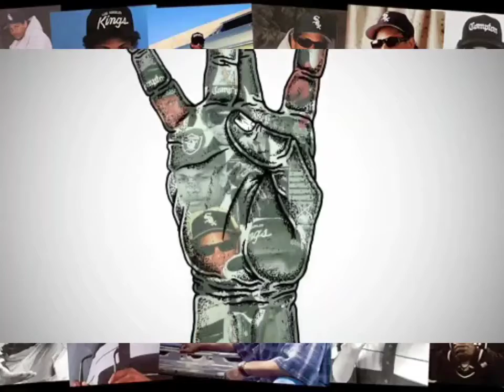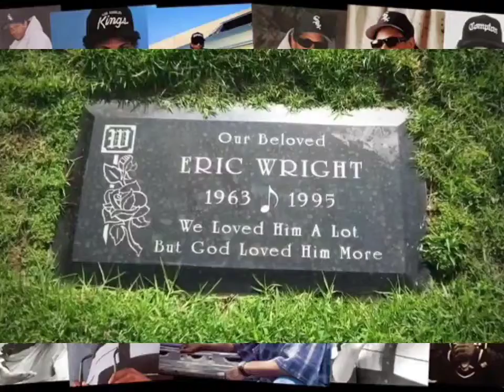Eazy-E - Eternal E (Instrumental)(High Quality Remastered)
Yo, this is Yella
As we wind down to the final song
I wanted to make this one to remember my lil' nigga E
I know he wanted this track on his record
Though he was taken from us too god damn soon
So I finished it for him, peace nigga

We did a song "Fuck Tha Police", U know
And everybody been hearin' fuck sayin'
Fuck tha police for years and years and years
And finally it took a MF'A to video tape
A nigga gettin' the shit beat out of him
For everybody else to say fuck tha police
And we did fuck tha police, people put us down
And sayed we were ahead of our time, U know it
Took the video, U know, ya shot by accident
To tell the truth and open the world's eyes
Yes, we do have a serious problem in L.A
And other citys true retaliate happens all the time
People tryin' to change things for years but I don't
Think anything is gonna help the problem is to deep
N.W.A. is just bein' brutally honest

City of Compton (x2)
City of, city of Compton, baby, baby

They swearin' on cable TV it ain't teachin'
Nobody nothin' new cause little kids grow up
You know one, two years old hearin' there mother
Sayin' fuck this, you little son of bitch I beat
The shit out of you and all this shit and you know
They pick up from all the shit and you know so they
Learn shit, you know, it's not gonna be teachin'
MF'AS nothin' new cause I got some new words
For your ass
Number one: We don't tell you to go out and gang bang
We tell you ya know and our songs is as you
Know if U could go out stealin' and killin'
And beatin' up people all day but that person
Ends up dead or in jail sometimes he gets away
You know and we don't have no rags no red no blue
Rags and tellin' we gonna go out and creep or go
Out and do that other thing or whateva it is
You know we ain't tell you to be joinin' no gang
Or whateva else

Rollin Down (x3)

Eazy-muthaphukkin-E
The hip-hop thugsta
From the CPT
Compton style
Real niggas
Nigga for life
We don't die (x3)
I'd like to send all my love out to his kids
And my Godson Derik, Little D
To all his family
To his wife and everybody who loved him
And the people that didn't love 'em
Yo E, tell these niggas whats up
"I say fuck 'em"
*laughing*
I tried that's right fuck these motherfuckers
To all the real niggas out there
We still in this, motherfucker
Beware ... '96 style ... '96 style
Yeah big man, we out

As I was sayin' before
See ya 'round, buddy boy
I'm feelin' to fuck all
Goodbye
*laughing*
Oooh shit

Featuring: DJ Yella & Roger Troutman
Produced By: Tony G & DJ Yella
Written By: Tony G, J. Gonzalez, Eazy-E, DJ Yella & Roger Troutman
Release Date: January 30, 1996
Mixing: Donovan "Tha Dirtbiker" Sound
Mastered by: Brian Gardner
Samples: Eazy-E – Nutz on Ya Chin, Zapp – More Bounce to the Ounce